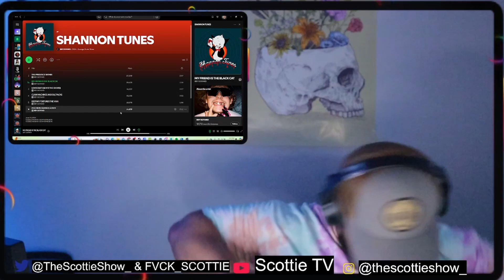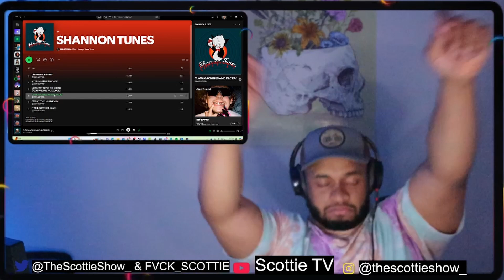BBY GOYARD - Shannon Tunes (EP) | Full Reaction & Review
Reacting to BBY GOYARD - Shannon Tunes (EP)